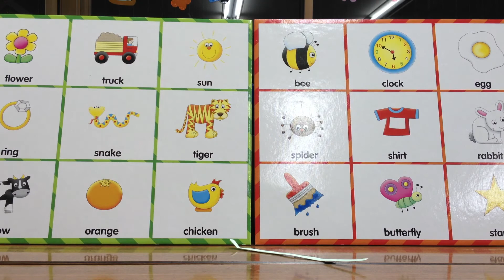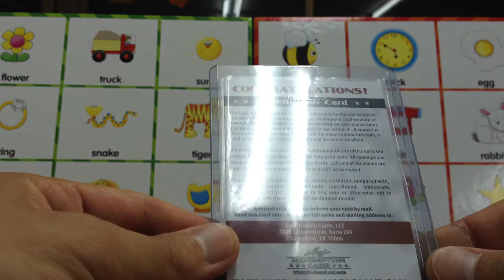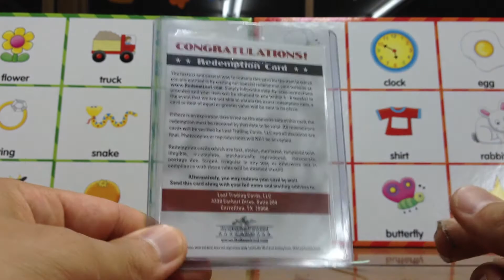LEAF HOT REDEMPTION + Channel Announcement!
I got a surprise mail day today. One that I wasn't expecting until the beginning of next week. Cool sellers, FTW!
I plan on redeeming the card on video. I recently redeemed a vintage basketball card on their website and I'm really pleased with the design. Basically, Topps sucks.
As for the channel announcement, I'd like to start a weekly segment. A segment where people can ask me questions about Japan or sports cards and I will answer them. I get so many questions about Japan via comment or private message so I figured it would be fun and educational for everyone.

You stay classy :)